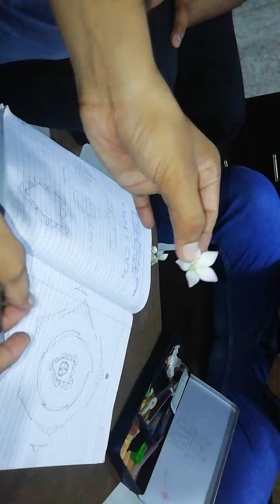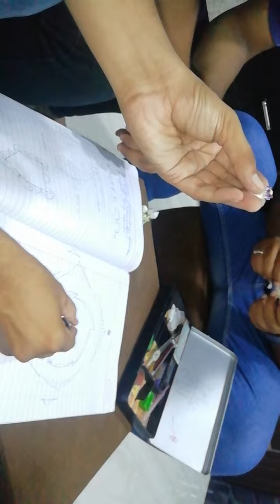Floral description of Calotropis prosera